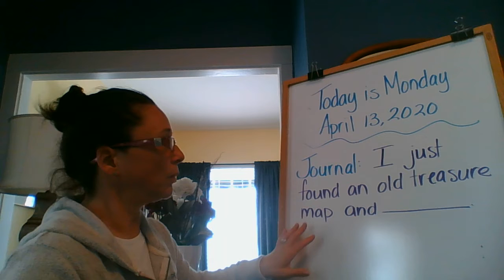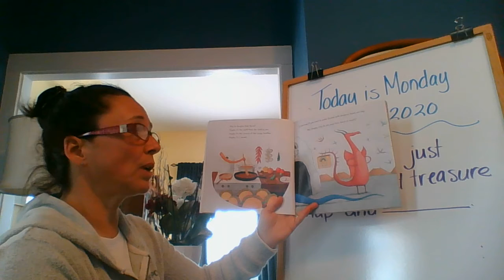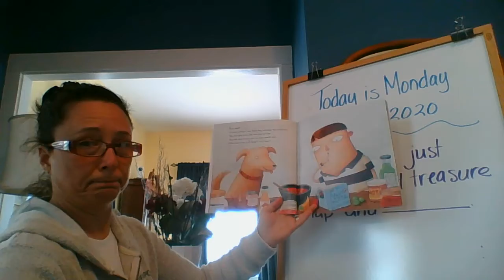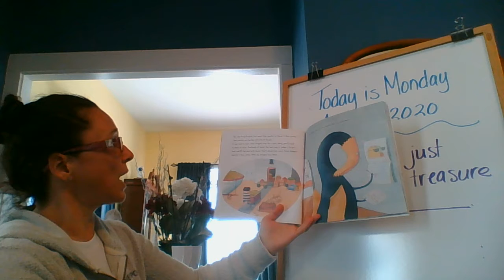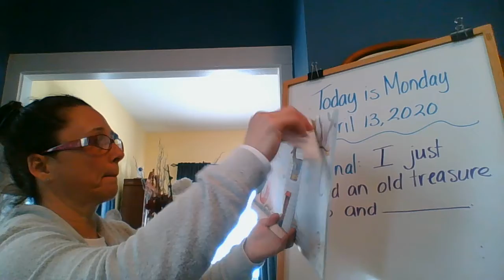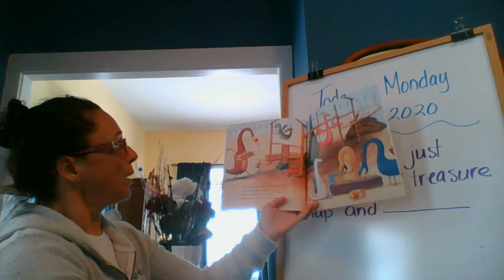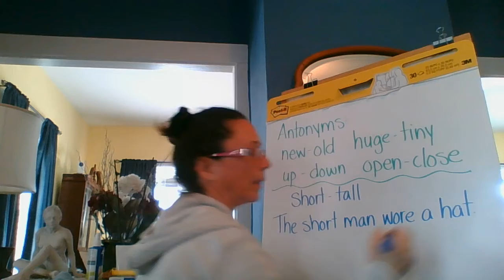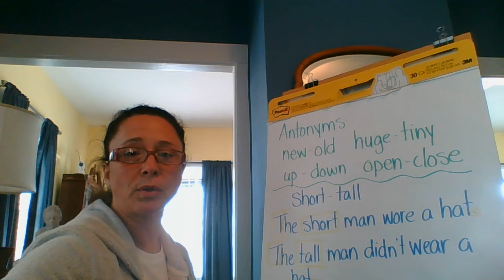4 13 20 Morning Read aloud and Antomyms